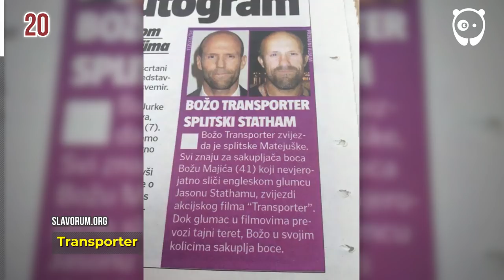Slavic People Who Look Exactly Like Famous Celebrities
The Facebook page Slavorum is a fun and informative place, giving humorous cultural insights into Slavic culture around the world. But who are the Slavs? Present-day Slavic people are classified into West Slavic (mainly Poles, Czechs, and Slovaks), East Slavic (mainly Russians, Belarusians, and Ukrainians), and South Slavic (mainly Bosnians, Serbs, Croats, Bulgarians, Macedonians, Montenegrins, and Slovenes).

To say that relations between these passionate people can have their ups and downs is somewhat of an understatement. However, despite the shifting alliances and bloody wars that have been fought over the years, there are certain cultural traits that all Slavs share and are easily recognizable. Every Slav knows a kind but wily babushka, the true matriarch of the family, who takes no nonsense and is a master of making pickles. Or the young man with a fondness for Adidas sportswear, fast cars, and techno beats. But Slavorum isn't just about perpetuating stereotypes, it's an interesting and educational celebration of all things Slavic while having a little light-hearted fun in the process.

"We started it as a tourist-focused website, but instead of just showing the tourist locations we wanted to show our humorous spirit, our culture and our daily struggles we live by all in a light-hearted and fun way," Slavorum told Bored Panda. "The humorous approach not only attracted Slavic people who happily share witty humor and satire, but also a wide number of foreigners that welcome it as a un-censored and colorful window into vivid life of Eastern/Central Europe."

"The funny thing is that in the end, many foreign people recognize themselves in these Slavic mini-stories, so lately we have people from all over the world being our becoming our biggest fans and observing cultural and other similarities between Slavic and their cultures."

 doppelganger  Hollywood celebrities  lookalikes  slav memes